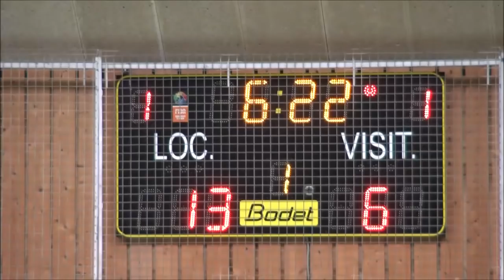U 15 CEP LORIENT CHOLET chpt france SEPT 2018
Comme dirait un supporter assidu des u 15 CEP LORIENT : " Magnifique !"   comme le cycliste dans le sprint final , ils n'ont pas manqué de giclette  pour battre  une belle équipe Choletaise  .